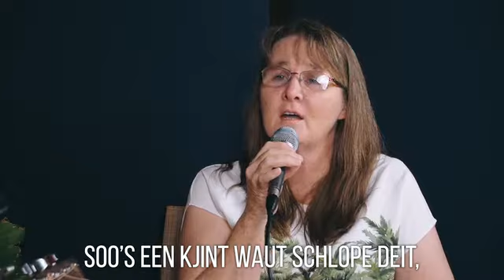Leet von de Wäckj #246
JESUS HEILANT STIA DU MIE